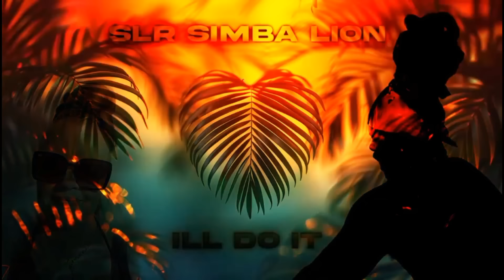I'll Do It - SLR Simba Lion, Reggae Romantic Love Song, Caribbean Music Track, Trinidad and Tobago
Allow Simba Lion's "I'll Do It" to take you on a heartfelt journey, through the laid-back vibes of Trinidad and Tobago's Reggae music scene. In this song, Simba's unique raspy voice is not just an instrument—it's a voice hoping to set the stage for a reggae music revolution in Trinidad and Tobago filled with unity, love and positivity.

Simba's heartfelt lyrics, all written by him, ring true to the times when love's message and unity in Reggae music is needed more than ever. There's a call for simplicity—for music that strips away instead of glorifying the fast life and gets down to the roots of what makes us feel connected.

"I'll Do It", with its smooth blend of beats, is Simba Lion's personal ode to love, penned through his encounters with his muse, Joanna. Through his raw, emotional tone, he not only declares his own love, but invites each listener to celebrate their own stories of love, to the beat of this Caribbean reggae track

In a song that reflects Simba's unique style and dedication to his music, let it ignite a sense of unity and love through his captivating melodies. He hopes you'll find a rich simplicity that invites you to step back, relax, and remember the joy of just being together with those you love, with Reggae as the backdrop.

Support Simba as he shares his musical gift—a blend of his lyrics, his unique voice, and his soul—to a world! - Thanks and Blessings Always.